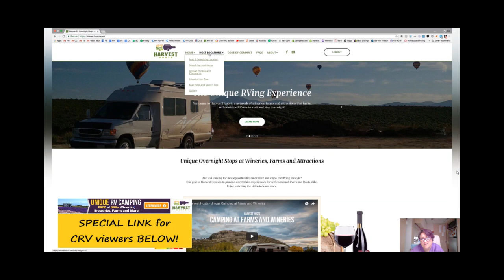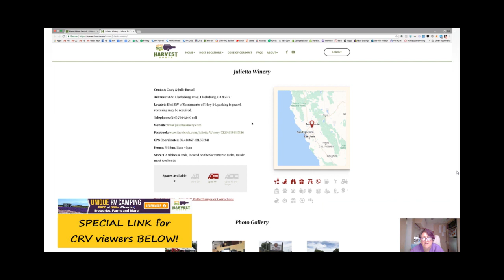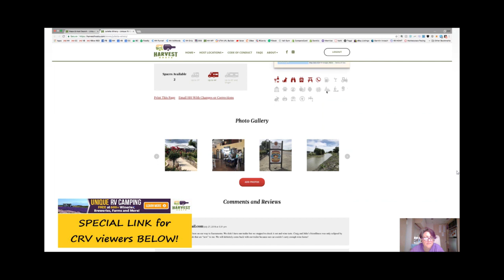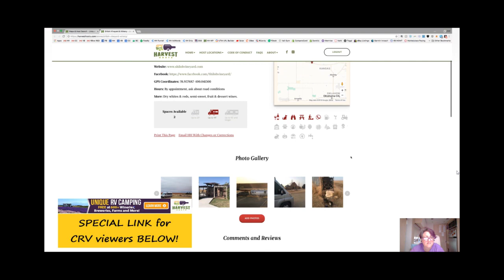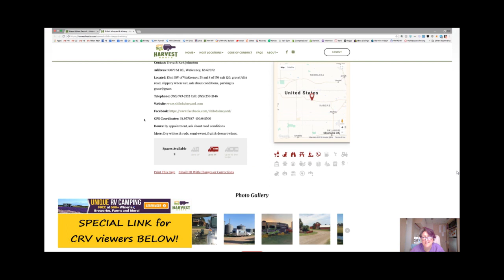HARVEST HOSTS FAQ: Conversion Vans, Dogs, ADA, Canada, & More!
Hi Everybody, Joel, the new owner of the unique RV Camping Experience Harvest Hosts is back again to answer ALL of your most frequently asked questions about the membership. PLUS he gives us a walk-through of the trip planner and a peek at the membership website. Are you wondering if you can overnight at one of the great Farms, Wineries or Museums in your Camping Conversion Van, if you can take your dog, meet with friends, if the Hosts' sites are ADA accessible, or what if you're not a wine drinker? Joel answers ALL those questions in this video!
HERE'S THE LINK TO HARVEST HOSTS THAT GIVES YOU THE ***NOW 15%*** DISCOUNT!
😃READ ROBIN'S #1 BESTSELLING BOOK😃:
BE A NOMAD CHANGE YOUR LIFE -- THE ULTIMATE GUIDE to living full-time in a van or RV: , Be A Nomad Change Your Life